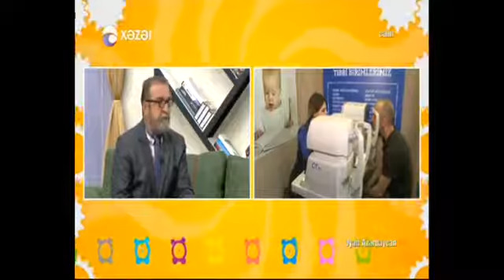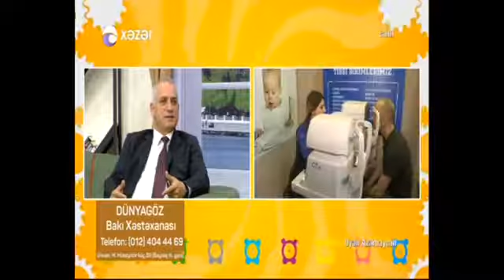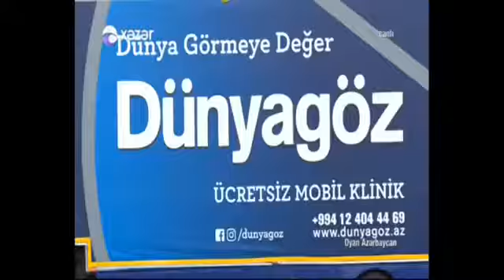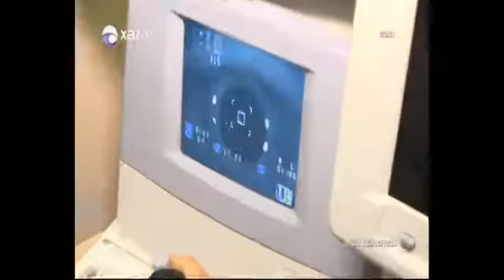Dünyagöz Bakı Bölgə Direktoru Hüseyin Küçükali Mobil Göz Klinikası haqqında məlumat verir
Dünyagöz Bakı Bölgə Direktoru Hüseyin Küçükali Xəzər TV-də "Mobil Göz Klinikası" haqqında məlumat verir. “Mobil Göz Klinikası” Dünyagöz Xəstəxanalar Qrupu daxilində göz xəstəliklərinin müayinəsi sahəsində xidmət göstərən ödənişsiz sosial layihədir
Ünvan: Mikayıl Hüseynov küçəsi 39. Bayraq Meydanının yanı (Bulvarla üzbəüz)